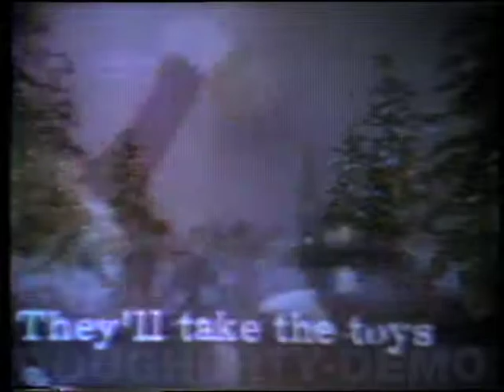Interprobe - World Broadcast Mash-up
Demo or pilot for a network that excerpts of international TV. It parodies broadcasting as well as retro multiculturalism. Often like a travelogue film run amok, this mix of communist media and 3rd World showbiz is downright DEVO.